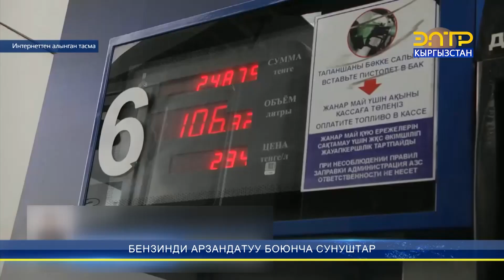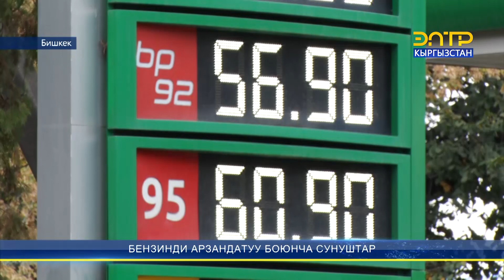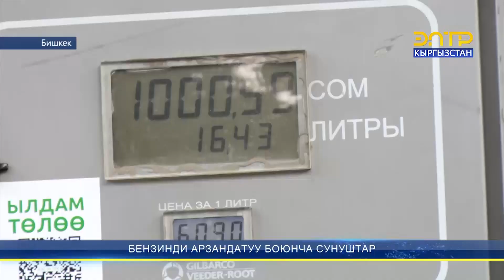БЕНЗИНДИ АРЗАНДАТУУ БОЮНЧА СУНУШТАР БЕРИЛДИ